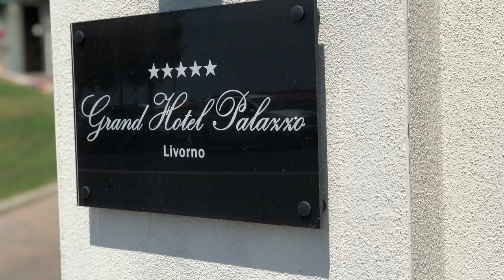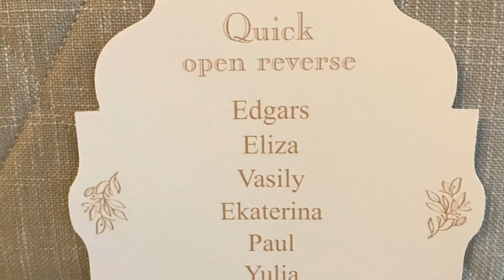Mirko & Edita wedding